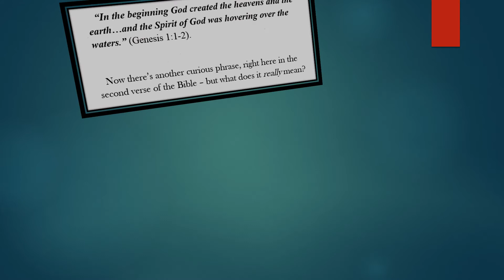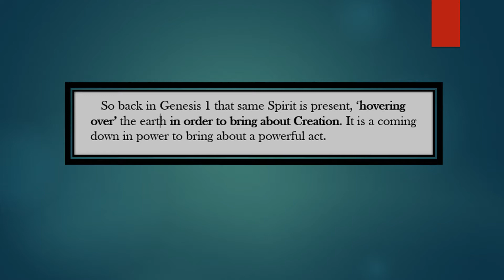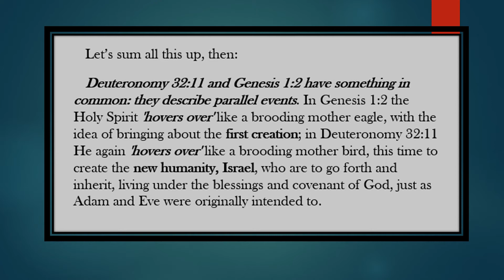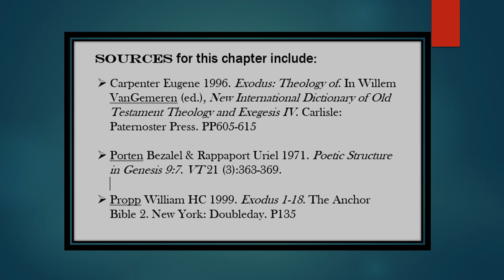Unlocking the Secrets of Genesis: 'Hovering Over the Deep...'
Unlocking the Secrets of Genesis…

  An excerpt from Chapter 3 of one of the most exciting and revelatory books on Genesis to have hit the shelves in a long time.

  For Evangelical scholar and theologian Gregory Rogers has undertaken a bold experiment – that of taking cutting edge Old Testament scholarship from leading journals and commentaries, and presenting it in a vibrant and readable way, making it alive and accessible to the everyman.

  All of commentary, devotional, and exuberant reading experience, Unlocking the Secrets of Genesis I: Beginnings is a bold and unique venture in Bible teaching. One thing is for sure: the reader will never quite see Genesis in the same way again.

UNLOCKING THE SECRETS OF GENESIS I: BEGINNINGS can be purchased through Amazon.com at:

…and on Kindle at:

   All books from ERASMUS HOUSE PUBLISHING may be found at the Erasmus Author Page at:

Erasmus House Publishing… Drawing a Line in the Sand…

Video constructed with Powerpoint 2013
Orchestra: US Air Force Band
Courtesy of: